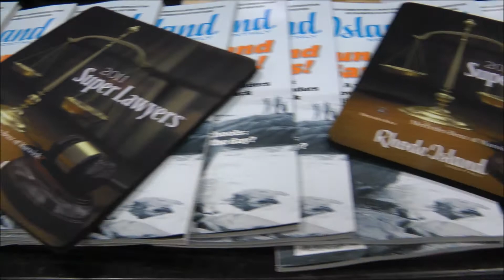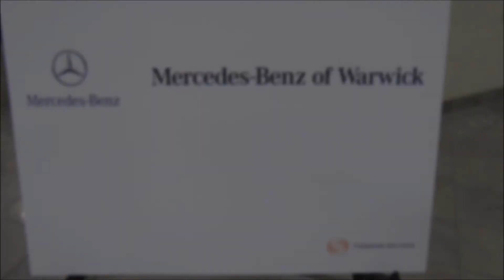2011 Rhode Island Monthly's Super Lawyers Event